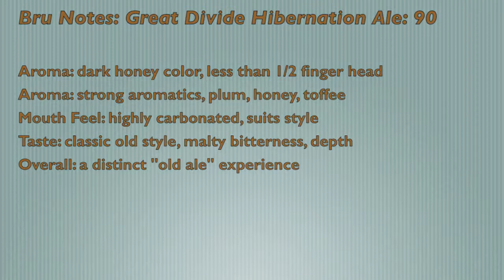Great Divide Hibernation ale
Great Divide Hibernation ale is an old  ale style  with a deep finish, a bitterness, and  high carbonation which enhances the style. Quite different in terms of style compared to other beers. An excellent winter ale. Great Divide Brewing is a versatile brewer-  styles such as Imperial Stout  Scotch ale, American Pale Ale, and Saison.